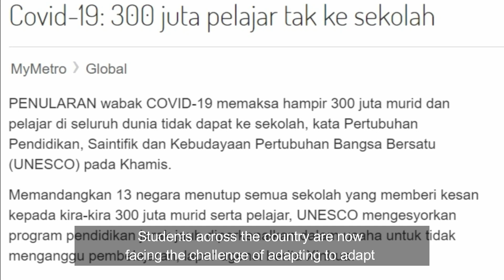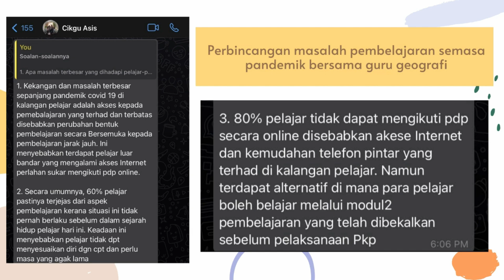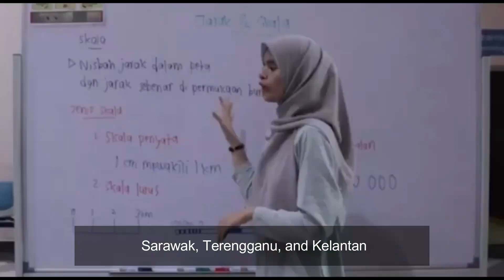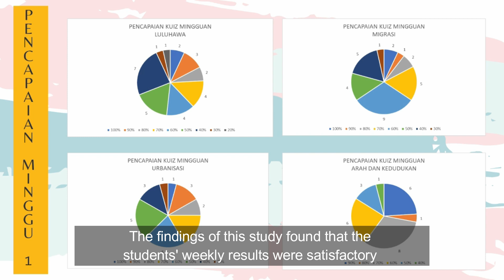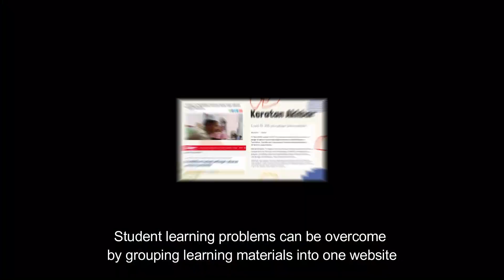CBL OUTCOME: SMARTGEO ONLINE LEARNING PLATFORM FROM HOME | GEOGRAFI MALAYSIA (HGM 3063)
Video ini adalah menerangkan berkaitan dengan hasil kajian yang telah dilakukan.

Kajian ini adalah berfokus untuk membantu mengatasi masalah pembelajaran secara atas talian yang berlaku. Setelah mengambil kira semua masalah pelajar, perbincangan dengan guru geografi di malaysia, perbincangan dengan pensyarah dan ahli kumpulan maka kami memutuskan untuk membuka platform smartgeo sebagai pengajaran "ALL IN ONE" untuk pelajar.

Smartgeo ini mengandungi bahagian video pengajaran yang ringkas dan padat, nota yang ringkas, kuiz dalam bentuk permainan (game), soalan-soalan target, bank soalan, keputusan mingguan dan jadual pembelajaran
AHLI KUMPULAN 4 (KUMPULAN KULIAH A):

MOHAMAD AMIRUL SYAFIQ BIN SABRI (D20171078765)
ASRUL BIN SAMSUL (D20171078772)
NUR HASHIMAH BINTI ABD RAHMAN (D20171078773)
MUHAMMAD YUSRI YUSUF BIN MOHD NOR  (D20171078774)
MUHAMMAD RIDZWAN BIN BAKRI (D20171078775)
NOR BAHIRAH BINTI A.KARIM (D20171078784)
MUZIBUR RAHMAN BIN KAMUL (D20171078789)